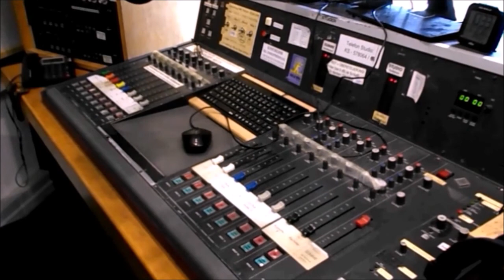Acil fren yasa tasarısı kabul edildi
Tek elden Corona mücadelesi
Corona pandemisine karşı tek elden karar alınabilmesini içeren Salgından Koruma Yasası Bakanlar Kurulu’nda kabul edildi.
-İşyerlerinde test mecburiyeti
-inzidenz yükselmeye devam ediyor
-Hessen önlemleri sertleştirdi